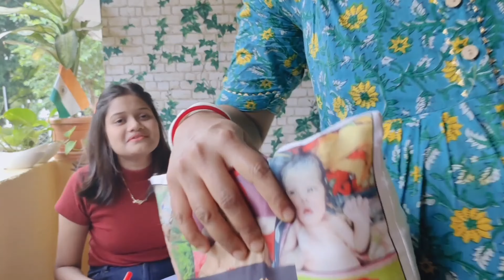how well does my sister know me !! sister's challange !! boyfriend revealed !! riaa diaries !!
how well does my sister know me ?

how to get to know your sibling more ?

how many questions to see who knows me better ?

do you know about your sister ?

sister quiz

who knows me better?

do you really know your sister?

what are some good question to ask your sister ?

what is a sister ?

instagram - I'm on Instagram as riaamandal